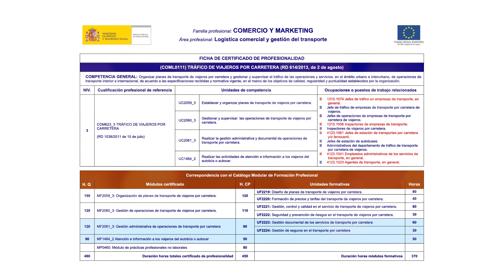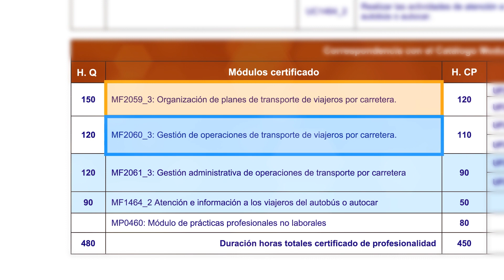TRÁFICO DE VIAJEROS POR CARRETERA | Certificado de profesionalidad | COML0111 | AT 2021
Bienvenido a esta serie de vídeos de CERTIFICADO DE PROFESIONALIDAD. Descubre las ventajas de obtener esta competencia profesional y los trabajos a los que puedes acceder con este certificado:
COML0111
TRÁFICO DE VIAJEROS POR CARRETERA

Jefes de tráfico en empresas de transporte, en general.
Jefe de tráfico de empresas de transporte por carretera de viajeros.
Jefes de operaciones de empresas de transporte por carretera de viajeros.
Inspectores de empresas de transporte.
Inspectores de viajeros por carretera.
Jefes de estación de transportes por carretera y/o ferrocarril.
Jefes de estación de autobuses.
Administrativos del departamento de tráfico de transporte por carretera de viajeros.
Empleados administrativos de los servicios de transporte, en general.
Agentes de transporte, en general.

COMPETENCIA GENERAL: Organizar planes de transporte de viajeros por carretera y gestionar y supervisar el tráfico de las operaciones y servicios, en el ámbito urbano e interurbano, de operaciones de
transporte interior e internacional, de acuerdo a las especificaciones recibidas y normativa vigente, en el marco de los objetivos de calidad, regularidad y puntualidad establecidos por la organización.

Módulos certificado:
MF2059_3: Organización de planes de transporte de viajeros por carretera.
MF2060_3: Gestión de operaciones de transporte de viajeros por carretera.
MF2061_3: Gestión administrativa de operaciones de transporte por carretera
MF1464_2 Atención e información a los viajeros del autobús o autocar
MP0460: Módulo de prácticas profesionales no laborales

Unidades de competencia:
UF2219: Diseño de planes de transporte de viajeros por carretera.
UF2220: Formación de precios y tarifas del transporte de viajeros por carretera.
UF2221: Gestión, control y calidad en el servicio de transporte de viajeros por carretera.
UF2222: Seguridad y prevención de riesgos en el transporte de viajeros por carretera.
UF2223: Gestión documental de los servicios de transporte por carretera
UF2224: Gestión de seguros en el transporte por carretera

¿Quieres ser un elegido para mover el mundo?
2021